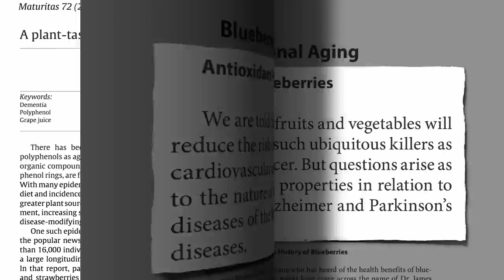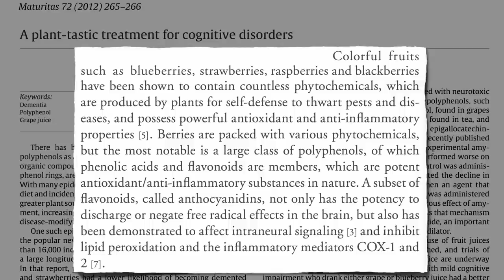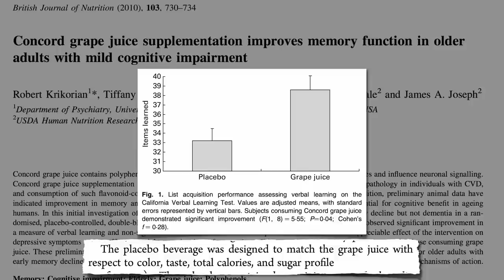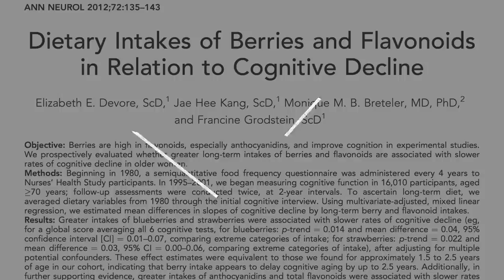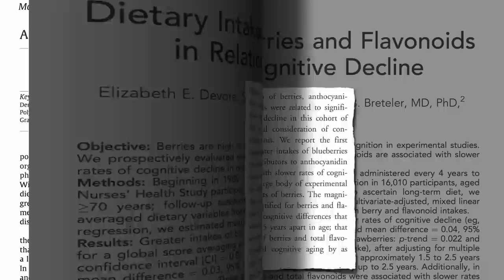How to Slow Brain Aging by Two Years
Correction:
1:08 Dietary intake of berries and flavonoids in relation to cognitive decline

The consumption of blueberries and strawberries is associated with delayed cognitive aging by as much as 2.5 years, thought to be because of brain-localizing anthocyanin phytonutrients, as shown on functional MRI scans.

What other ways could we improve our memory and cognitive function?

What other near-miraculous properties of berries are there?

Image Credit: Minnesota Historical Society and Chiot’s Run via flickr.